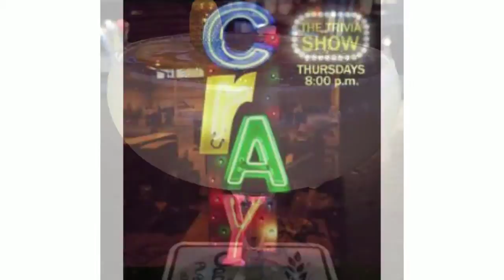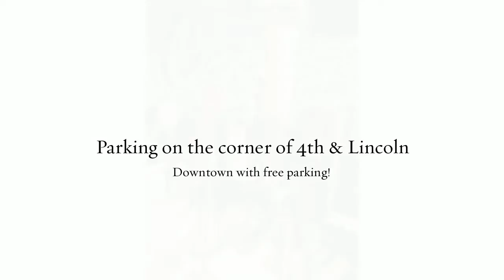Infused Liquor Columbus, OH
Phone:
Description:
Located in Columbus, Ohio, Cray Eatery and Drinkery is a trendy new gourmet bar located downtown.  We are THE stop for gourmet style sliders, infused liquors, and an eccentric atmosphere!
Looking for a tasty snack bursting with flavor?  Our menu includes gourmet sliders like Jagermeister BBQ Beef, Chicken & Waffle, Mac & Cheese and more.  Be sure to try our assortment of salads and sides including Sweet Potato Tater Tots and Fried Pickle Chips.
Finish off the night with one of our signature cocktails made from infused liquors like cucumber vodka, sage gin, and vanilla bean bourbon.  Cray also has an assortment of beer on tap and in bottles!  Stop in Monday throughFriday from 3 pm to 7 pm for some great happy hour specials on food and drinks.
With a fun environment, Cray is the perfect place to enjoy a drink with friends or eat food tapas-style with a date!  We are open seven days a week with parking available on the corner of 4th and Lincoln… one of the few restaurants downtown with free parking!